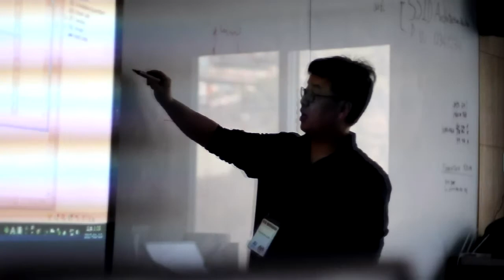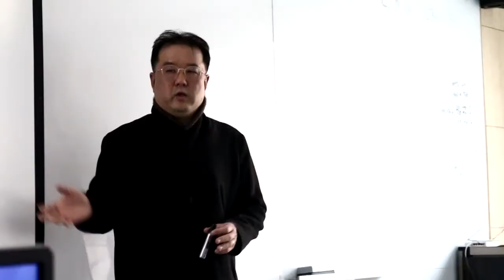Memories in Ansan University.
Research collaboration activities between Ansan University and Politeknik Port Dickson. Research activities more on how to documenting heritage building utilizing BIM technology.m.